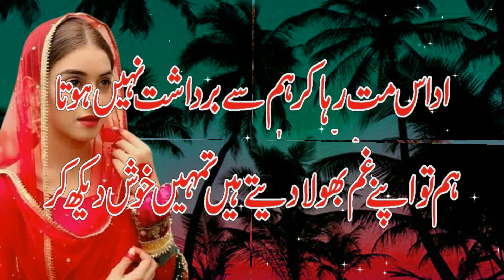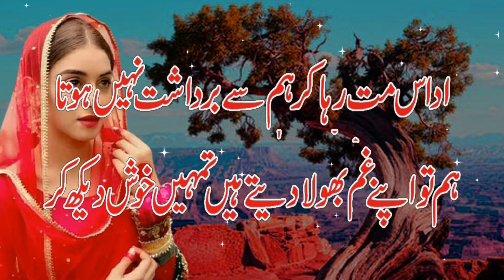Ghazal || Urdu Shayari || Urdu Poetry || New urdu ghazal poetry || Sad ghazal